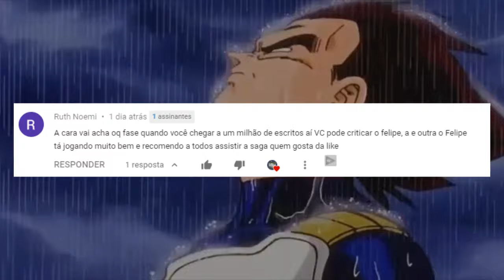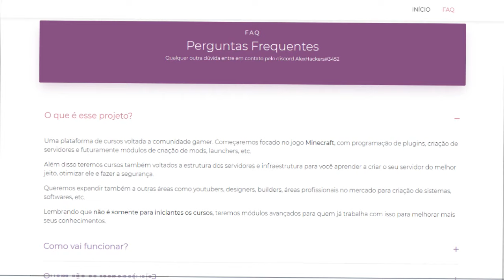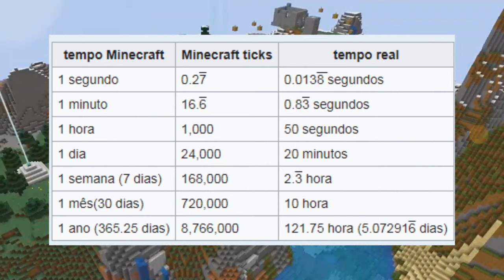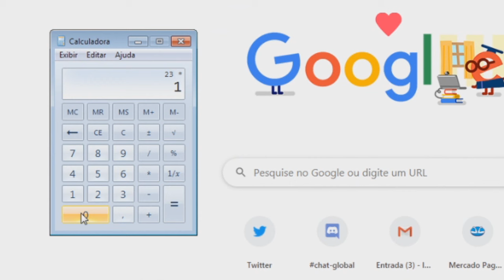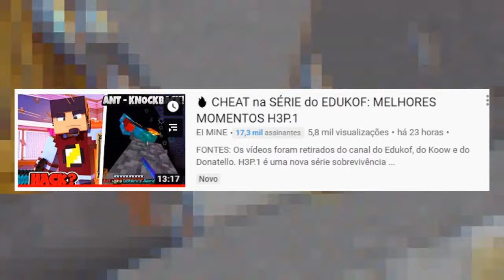🔥 FELIPE NETO e todas as vezes que ele USOU CRIATIVO no MINECRAFT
▸PUBLICIDADE: ESTCODE

▸FONTES:
Série de Minecraft do Felipe Neto, em específico os episódios 5, 8, 9 e 14. O YouTuber usou gamemode 1 (criativo) durante a série e eu vou apresentar para vocês.